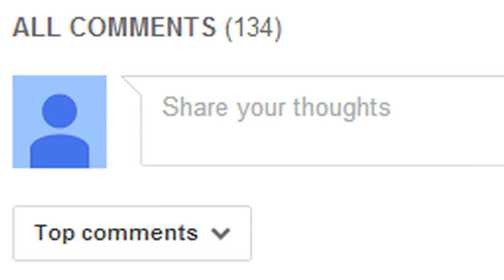Sony Six & TNA To Live Telecast Mumbai's Impact Wrestling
Sports TV Channel Sony Six will be broadcasting three live Total Nonstop Action (TNA) wrestling events in Mumbai from 2 - 4 December.